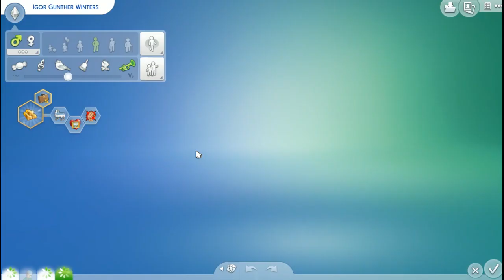Grelda blir tynn | Norsk The Sims 4 | Grelda Challenge #21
Grelda, Igor Gunther og Fabian drar på veldedighet, og Ruben kommer over på besøk. Grelda går "all in" med treningen, og får merkbare resultater.